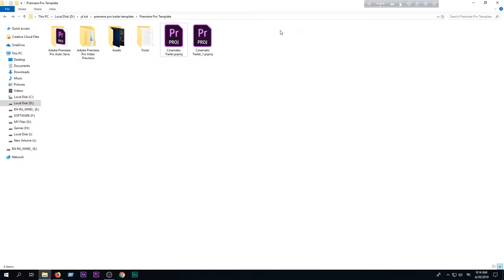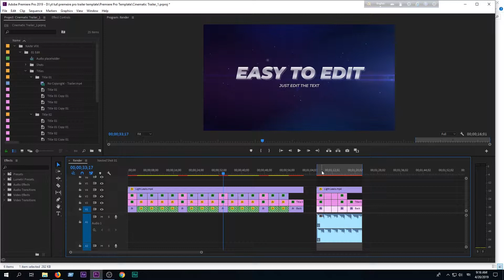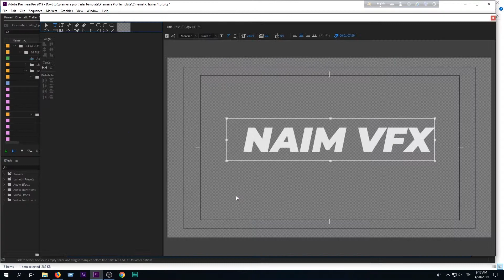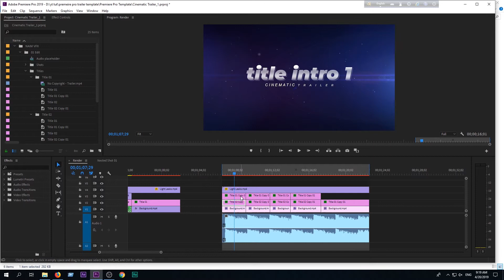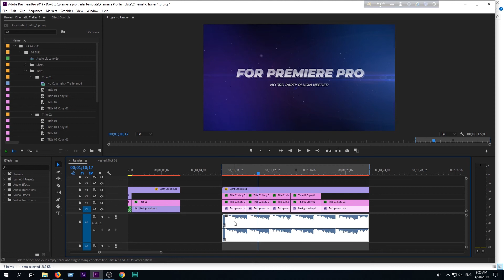[Free title intro template] No third party plugin | Adobe premiere pro Bangla tutorial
hello everyone,  Today I am gonna give you Free template title animation for Adobe premiere pro and it doesn't required any 3rd party plugin.